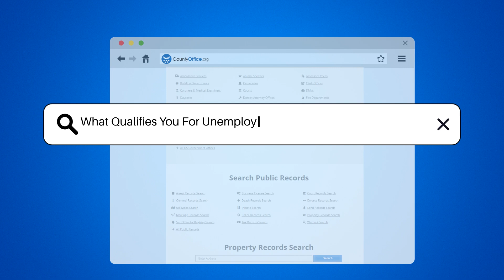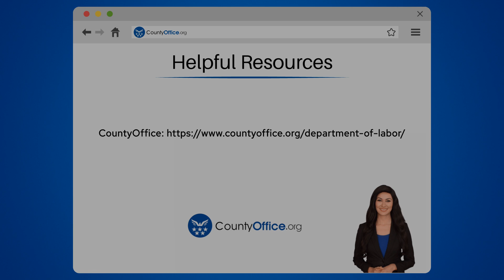What Qualifies You For Unemployment In Outagamie, Wisconsin? - CountyOffice.org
What Qualifies You For Unemployment In Outagamie, Wisconsin? In this informative video, we delve into what qualifies individuals for unemployment benefits in Outagamie, Wisconsin. Understanding the eligibility criteria and requirements is crucial for those navigating the unemployment system. Learn about the essential factors that determine eligibility, such as job loss circumstances, availability for work, and earnings threshold. Discover the steps you need to take, including registration with the Wisconsin Department of Workforce Development and filing weekly claims. Uncover the impact of certain situations like misconduct, voluntary quitting, strikes, or severance pay on your eligibility for benefits. Stay informed to ensure you receive the support you may be entitled to during challenging times.